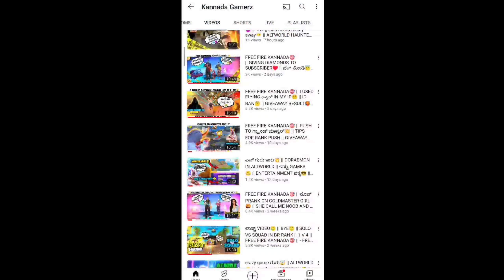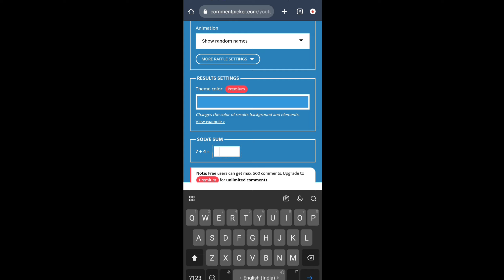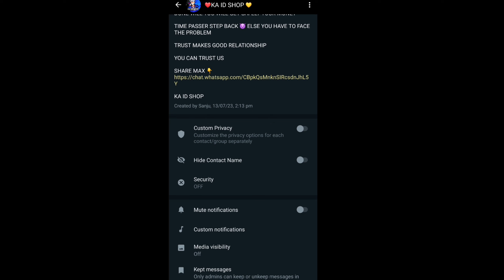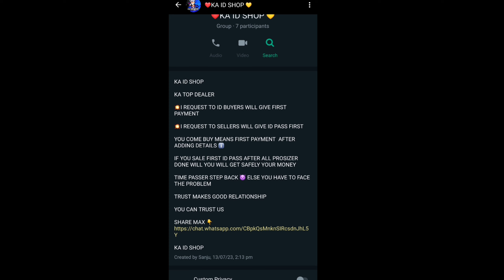FREE FIRE KANNADA🎯 || SASTA RAISTAR VS KANNADA GAMERZ😈 || ಗಾಂಚಲಿ ಮಾತು 🤬|| ಹತ್ತು ವರ್ಷದ Childu ಗೆ ಬೈದ🤕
some tags just ignore 😙